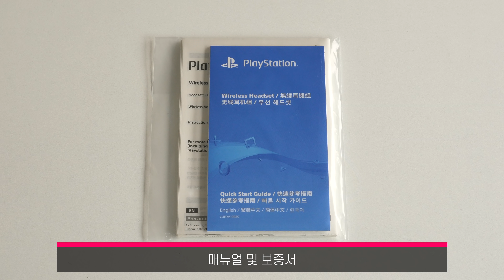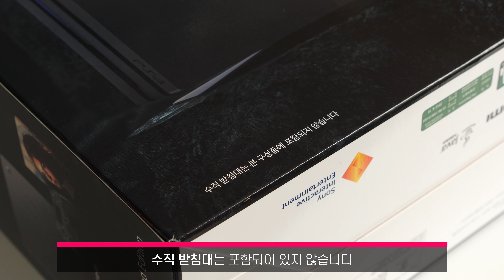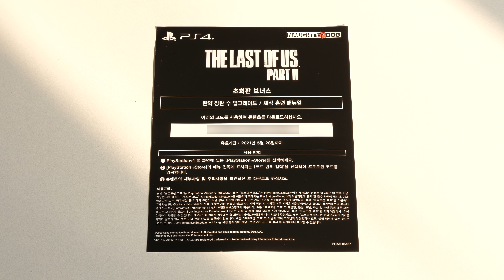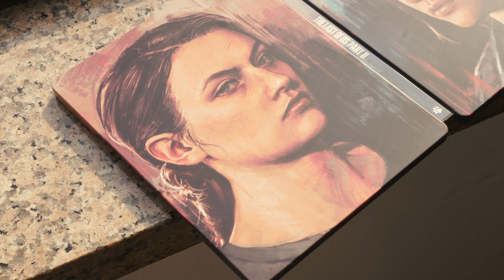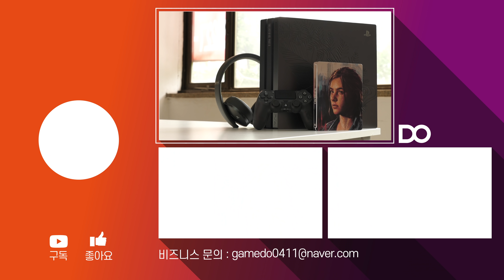예쁘니까 더 안타깝다, 더 라스트 오브 어스 파트 2 PS4 PRO 한정판 언박싱 | DO UNBOXING [4K]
첫 공개 후 4년의 기다림 끝에 드디어 라스트 오브 어스 파트 2가 출시되었습니다. 게임뿐 아니라 다양한 한정판들이 출시되었는데, 그 중 PS4 PRO 마지막 한정판이 될 것으로 보이는 기기 한정판을 들고 왔습니다. 상당히 많은 이야기가 오가고 있는 게임인지라, 마음이 아프지만, 소장하고 싶을 정도로 좋은 퀄리티로 나와줘서 그나마 다행입니다.

가격 정보
PS4 PRO 한정판 : 498,000 원
골드 헤드셋 한정판 : 109,800 원

++GameDO에서도 최근 한일간의 무역전쟁에 대한 뉴스를 접하고 있고, 양국 간 심화되는 갈등에 안타까운 마음을 갖고 콘텐츠를 제작하고 있습니다.
++비디오 게임을 영화나 문학과 같이 하나의 문화 콘텐츠로 생각해주시길 간곡히 바라옵고, 논쟁이나 분란을 일으키는 정치적인 댓글은 삭제 혹은 차단 조치할 수 있음을 양해 부탁드리겠습니다.